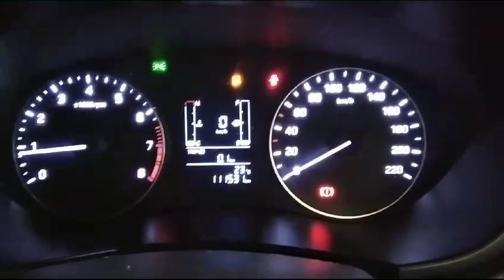2015 HYUNDAI i20 1.2 MOTION